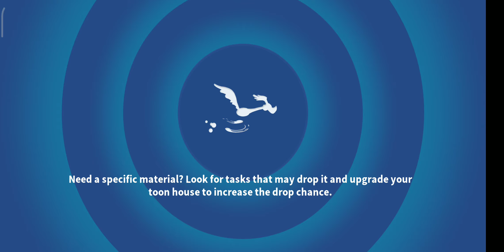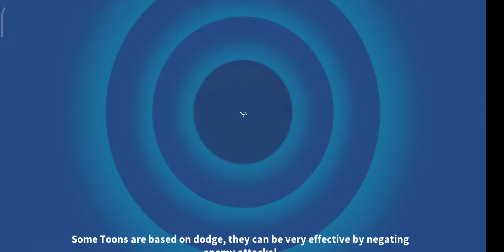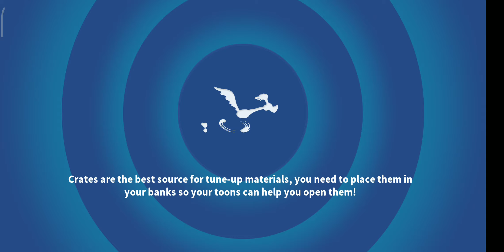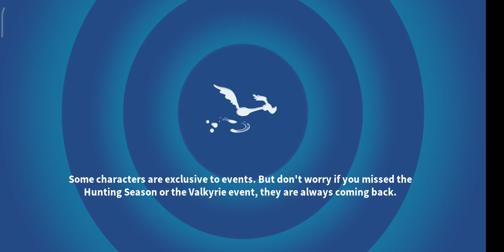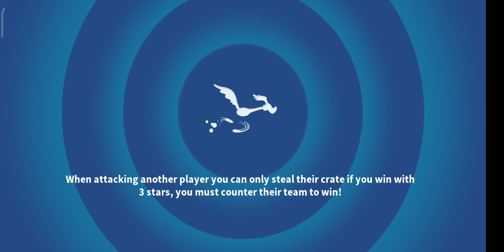[HENERY HORUS] RANK UP - ACT 2 - ALL BATTLES [LOONEY TUNES WORLD OF MAYHEM]